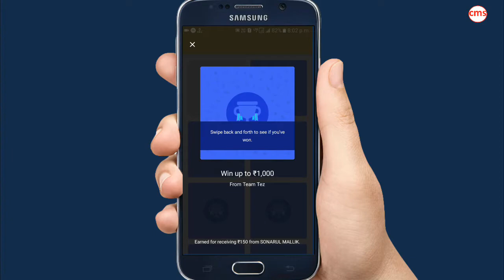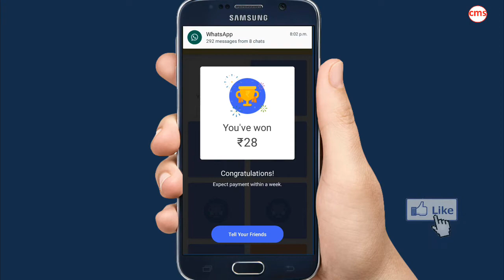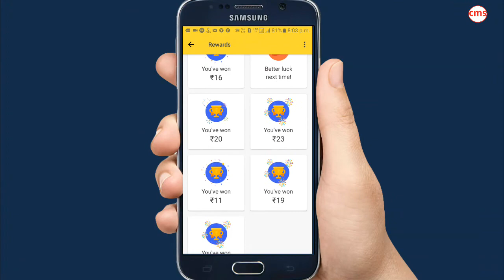Tez app scratch card Live scratching